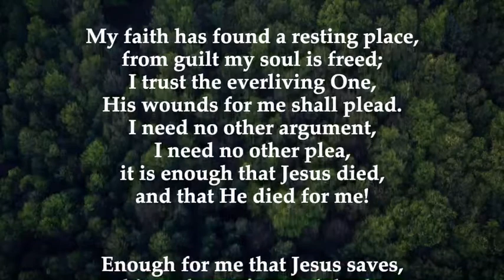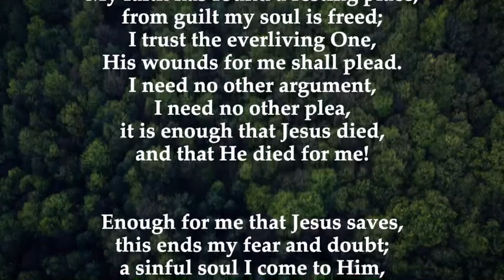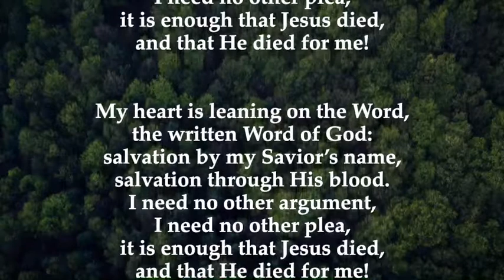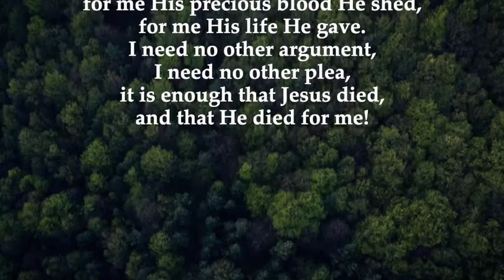My Faith Has Found a Resting Place